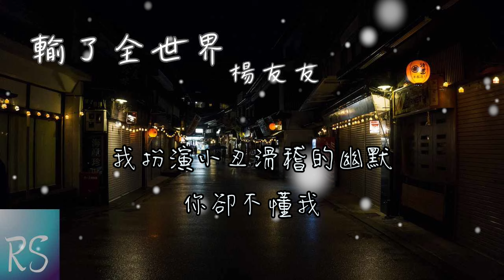輸了全世界 - 楊友友 (鈴聲)【那些付出的承諾的最讓人痛徹心扉的 若不是你騙我也不會讓我難過】(動態歌詞)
演唱：楊友友
作詞：楊友友
作曲：楊友友
製作人：於子將
編曲：侯貽強
和聲：薩洛
混音/母帶：於子將

你怎麼捨得讓我輸了全世界

那些敏感的脆弱的最難以下嚥的情緒
都怪自己太蠢陷入沼澤出不去
那句脫口而出的對不起讓我無能為力
希望你離開我後再也沒人愛你
那些付出的承諾的最讓人痛徹心扉的
若不是你騙我也不會讓我難過
我扮演小丑滑稽的幽默你卻不懂我
退出的乾淨最好連道別都不用說忘了我